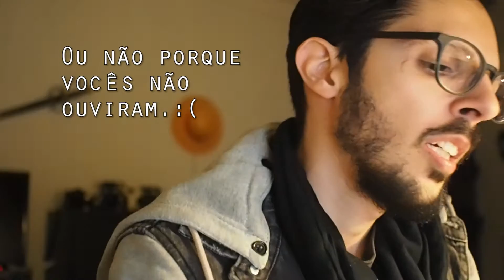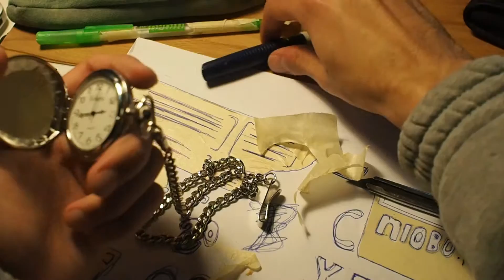Heranças e tradições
Um pequeno vlog sobre o inicio (ou não) de uma tradição :D